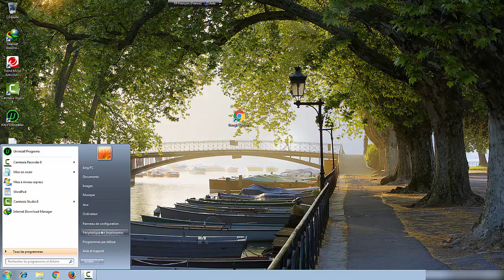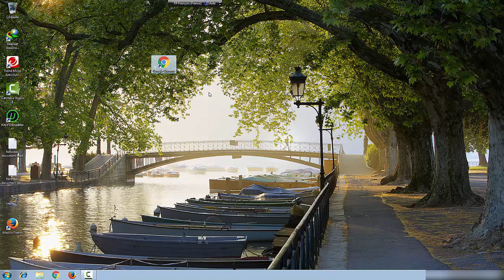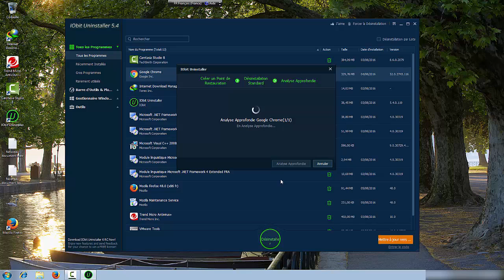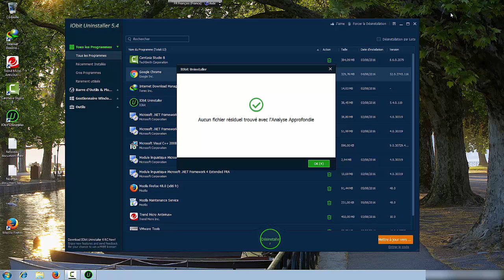comment supprimer google chrome complétement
google chrome est un navigateur web rapide,simple et gratuit
pour votre ordinateur,tablette, mobiel..ex